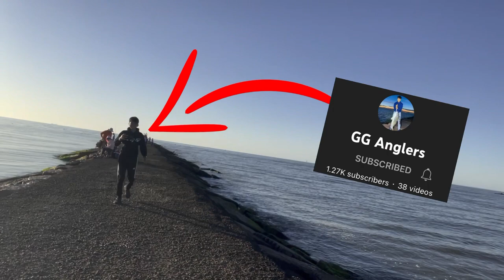Didn’t expect to catch this with LIVE SHRIMP! | TEXAS JETTY FISHING | ***DON’T GAFF THAT FISH***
On todays AdVenture we link up with @3rdCoastFishin  and @GGAnglers  at we catch a TON of ACTION from start to finish! Didn't expect to catch so many of these fish on LIVE SHRIMP.

PEZCADOR
YETI COOLERS
CHAMPIONS OUTDOORS
KWigglers